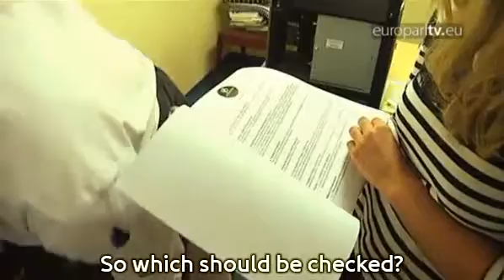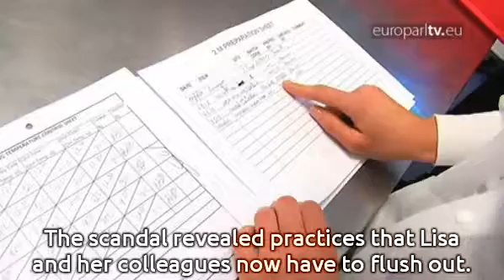7 Days: Stop the massacre in Syria - Penalise EU fraudsters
Charles Goerens agrees with arming the Syrian opposition and Sophie Auconie favours tougher criminal sanctions to fight food fraud.

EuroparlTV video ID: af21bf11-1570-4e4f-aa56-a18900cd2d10